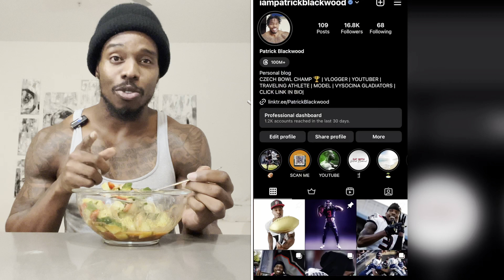The Key Habits for Men to Achieve Overall Success and Fulfillment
Hey, everyone! Let's get this show on the road. It's your boy, Eat with Patrick Blackwood, and today, I'm diving into one of my all-time favorite post-gym meals – the salad. This one's for all you fellas out there who've been asking me about what I eat and how I maintain discipline to live the way I do. So, grab a seat because we're about to dig into the details of my delicious salad.

On the menu, we've got cucumbers, mushrooms, and tomatoes – the ultimate combo for a refreshing salad. Now, I usually toss in some beans and avocados, but today, I couldn't resist eating all the avocados beforehand. Nevertheless, this salad is a game-changer, and I'll show you how to make it extra tasty.

But before we dive into the culinary journey, let's talk about why these ingredients are not only great for the taste buds but also for your skin and overall health. So, fellas, if you've been wondering about how to maintain that clear skin and stay attractive, pay attention.

First up, we've got tomatoes and cucumbers. These ingredients are packed with water-soluble nutrients that your skin loves. Don't just take my word for it – do a quick Google search, and you'll see the benefits. Clear skin? Check!

Now, let's address something deeper than just salads and skincare. It's about mindset and purpose. You see, I've been where some of you might be right now – seeking validation, trying to fit in, and losing sight of my goals. I'll share a bit about my journey.

Back in the day, I had big dreams of playing in the NFL. Football was my passion, and I was pursuing with my buddies, chasing those dreams. But life has a way of throwing curveballs. My friends gradually shifted away from football, and I couldn't afford the top-notch training facilities. So, I had to get a regular job.

Now, that's when things started to change for me – not just in terms of my career but in life as a whole. You see, I realized that life isn't a one-size-fits-all path. And if you're still thinking that way, you might be missing out on your true purpose.

The magic happens when you align yourself mentally, physically, and spiritually. It's not about impressing others; it's about knowing what you want. You need to define your goals, stick to them, and be disciplined about it.

Now, when it comes to discipline, you need to think about what you're putting into your body. Are you fueling it with the right nutrients, or are you indulging in fast food and junk? Your body deserves better.

Sure, you can have those occasional treats, but moderation is key. Cookies and fast food are okay once in a while, but if you overindulge, you might encounter issues that I'll politely refer to as "Glizzy problems." You catch my drift?

And fellas, if you're wondering why your "Jimmy" isn't performing as it should, maybe it's time to rethink your diet. Hydration, balanced nutrition, and a healthy lifestyle can do wonders for your overall well-being, both inside and out.

Now, about alcohol – I'm a fan of red wine, but I enjoy it in moderation. One glass can even be good for your heart. So, remember, it's not about depriving yourself but finding balance and making choices that serve your long-term health and goals.

So, here's my evening routine. I like to clean up my place, vacuum the floors – you know, keep things tidy. Then, I prepare a hearty salad. Sometimes I have it before my main meal, which usually includes rice, chicken, and beans. It's a winning combo that keeps me energized and healthy.

But remember, discipline and self-awareness are the keys to success. Stop chasing women; let them be drawn to your purpose and authenticity. Find your lane, be true to yourself, and watch the right people come into your life.

In closing, understand your purpose, maintain your integrity as a man, and move forward with determination. Authenticity is your superpower, so stay in your lane, and the world will notice. Until next time, much love!